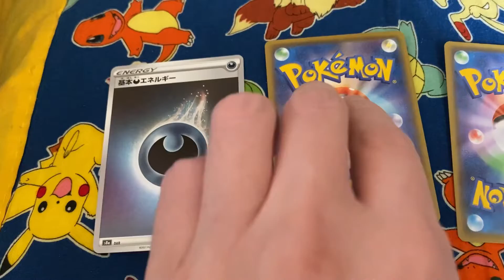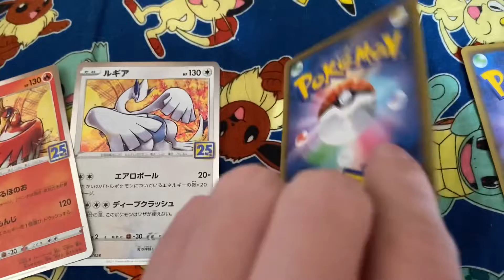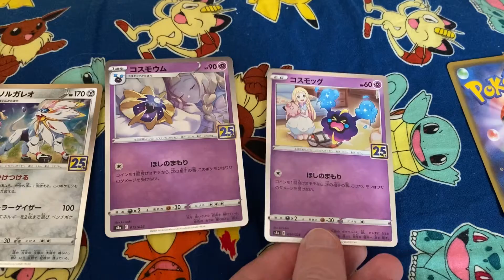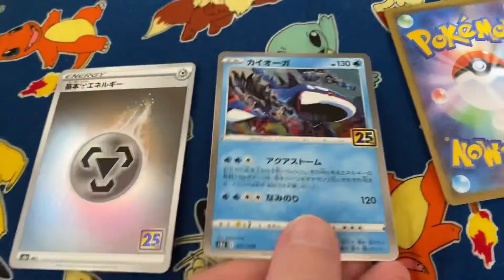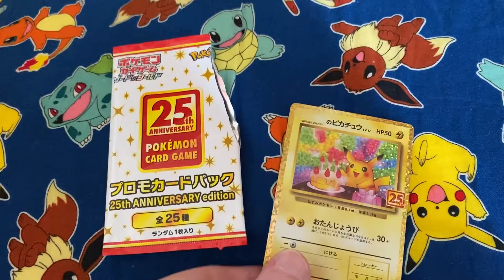Pokémon 25th Anniversary Booster Pack Openings | We Are a Pokémon Channel, Send Us Free Stuff Please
Hey Pokémon Company representative,

We are Every Day to 100k, and we do only Pokémon videos about Pokémon card openings, anime reviews, game streams, merchandise purchasing, and other influential stuff that’s ripe for your promotions.